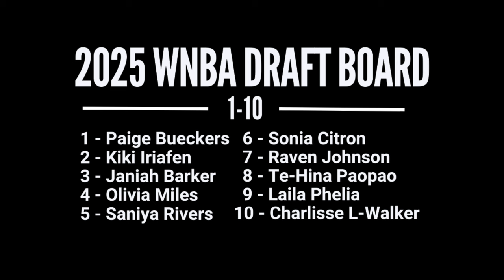2025 WNBA Draft Big Board | Way Too Early Edition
Paige Bueckers is the no-doubt No. 1 pick in the 2025 WNBA Draft, but who are the other top prospects to follow?

In this video, WNBA Draft analyst Hunter Cruse dives into his early Big Board on the deep guard-heavy draft class.

TIMESTAMPS
0:00 Intro
0:24 Paige Bueckers
1:06 Kiki Iriafen
1:35 Janiah Barker
2:22 Olivia Miles
2:53 Saniya Rivers
3:12 Sonia Citron
3:35 Raven Johnson
4:16 Te-Hina Paopao
4:35 Laila Phelia
5:01 Charlisse Leger-Walker
5:31 Honorable Mentions

MUSIC
Free Music No Copyright (Safe)
The download link for this track is provided below the "Artist Credit Instructions."